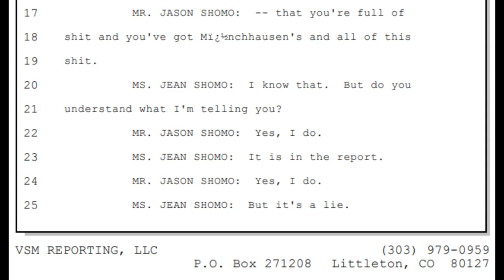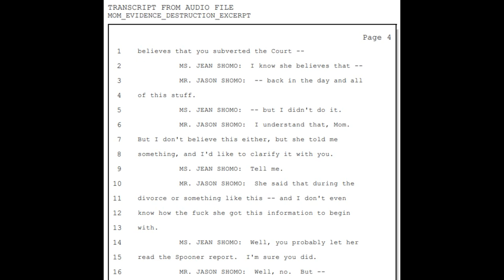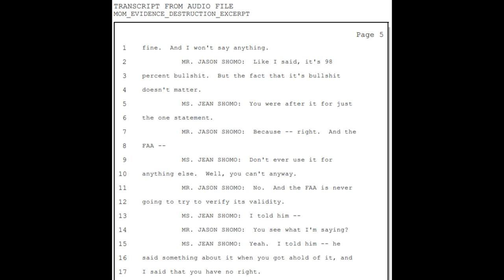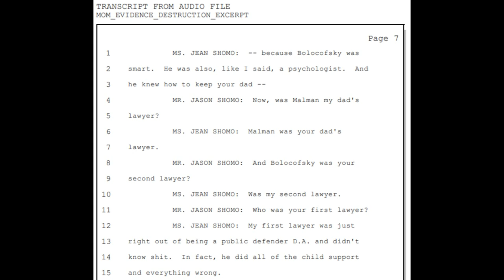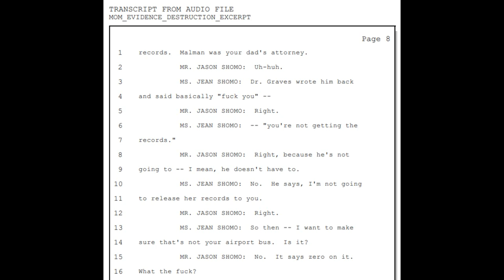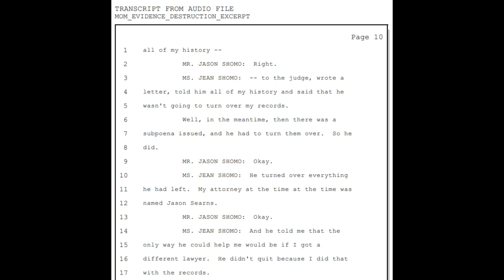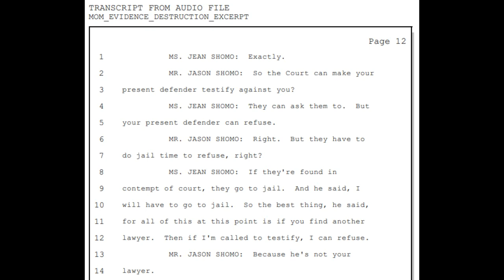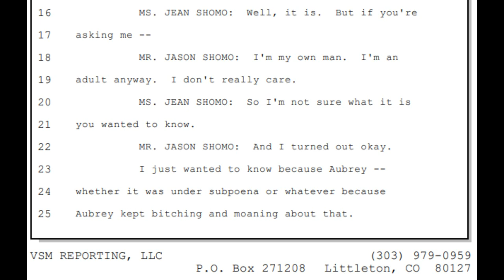Mom Nailed Hard for Destroying Material Evidence / Obstruction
With transcript.